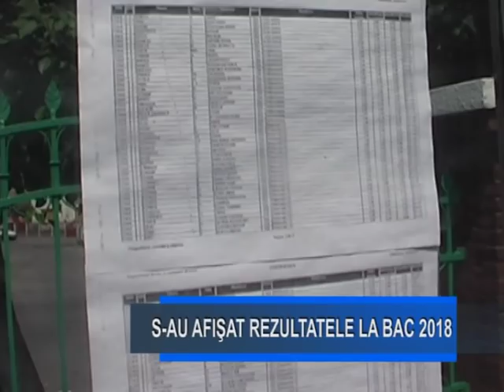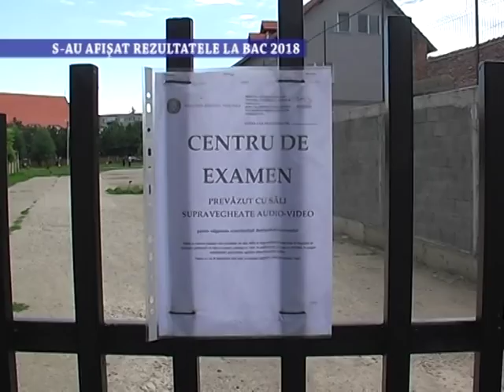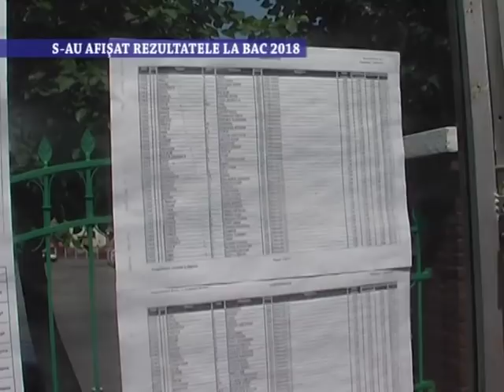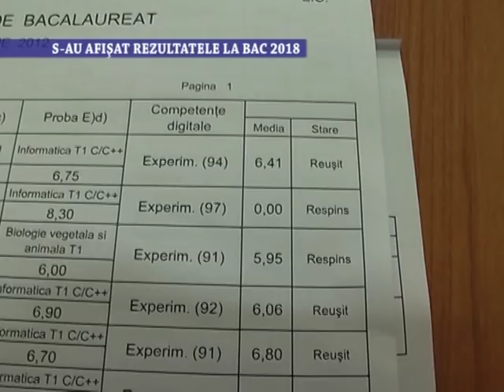Stirile Nova TV Fagaras, 4 iulie 2018